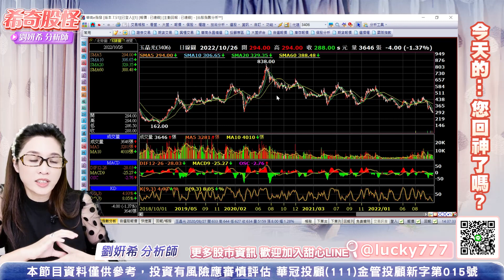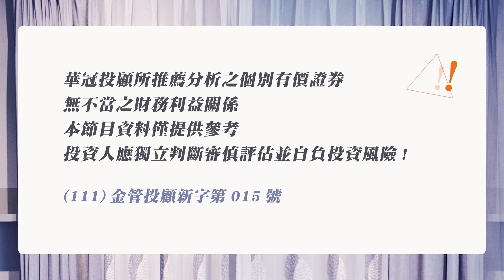希奇股怪-直播碎碎唸-2022.10.26